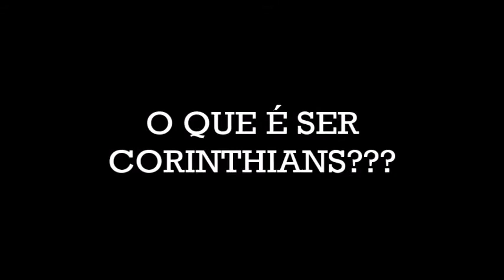O que é ser Corinthians???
Um sentimento chamado Corinthians.

✮ Canal: O Campeão dos Campeões - Por: Paulo Zen ✮